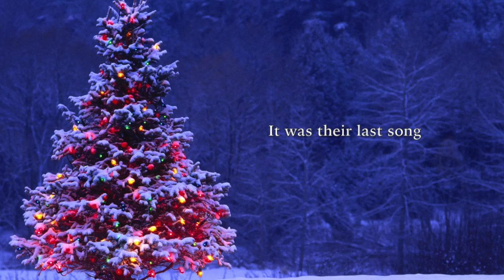Song for Christmas Eve Marc & Co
Song for Christmas Eve. This song was written in 1971 but was never recorded until now. Written and performed by Marc. Music produced by D.W. Fearn. Video produced by Marc. Recorded on November 23, 2014 at D.W. Fearn Studio, Pocopson, PA. Musicians: Marc, guitar and vocal; Geoff Hazelrigg, upright bass (plucked and bowed), guitar; George Hazelrigg, B3 organ; Ian Alexander, choir and assistant engineer. Additional programming of instruments and voices by D.W. Fearn.